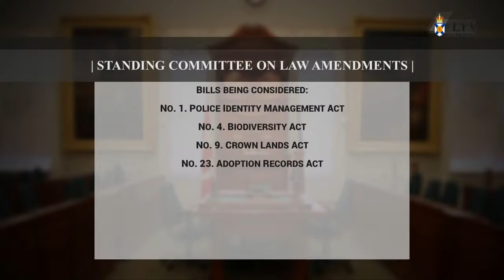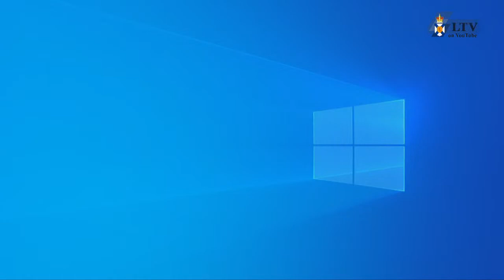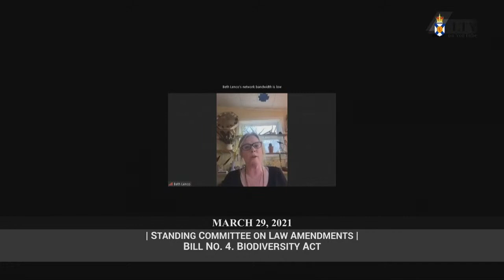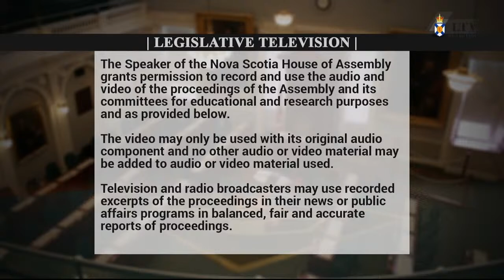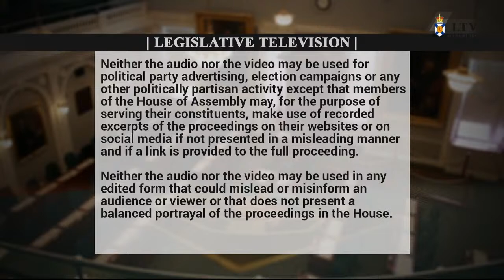Mar. 29, 2021 - Law Amendments Committee Proceedings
Meeting start: 17:13
Bill No. 1 – Police Identity Management Act: 11:48:09
Bill No. 4 – Biodiversity Act: 35:32, 9:22:23 and 11:05:04
Bill No. 9 – Crown Lands Act (amended): 20:00, 10:39:21 and 11:47:33
Bill No. 23 – Adoption Records Act: 8:59:45 and 11:43:52